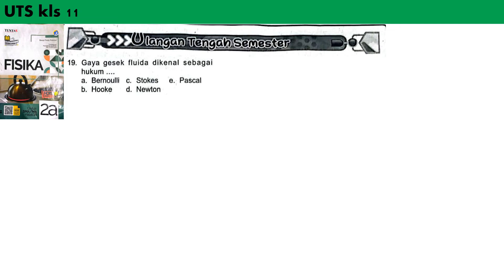UTS kls 11 no 19 LKS TUNTAS